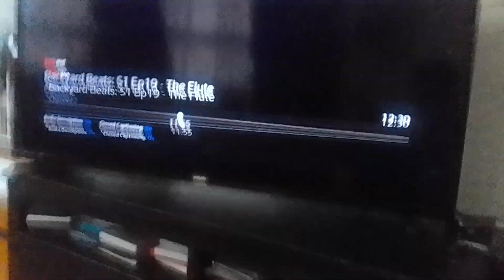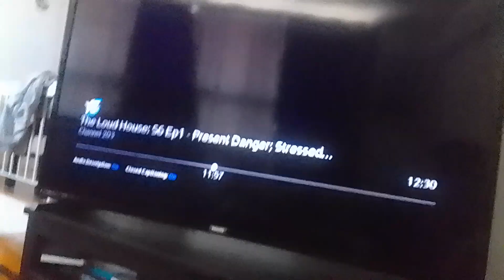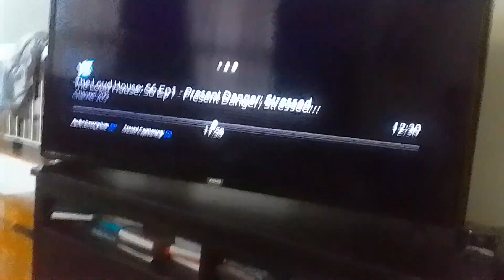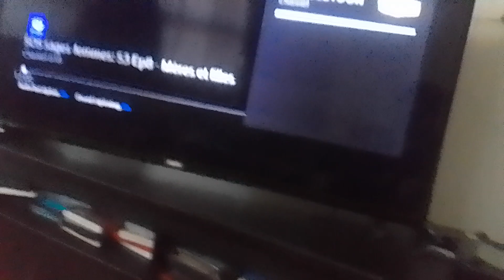mech-bots fires silver laser gun at tyler shoppe kevin roach noobot/they explodes 35 time supernoobs